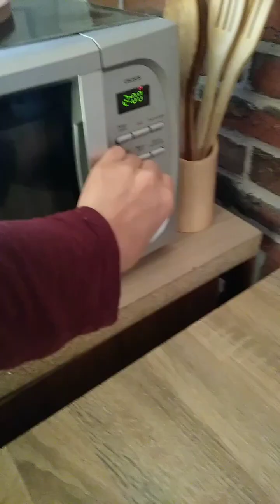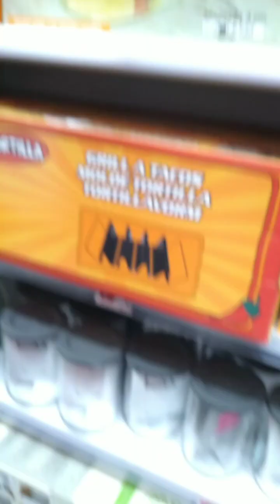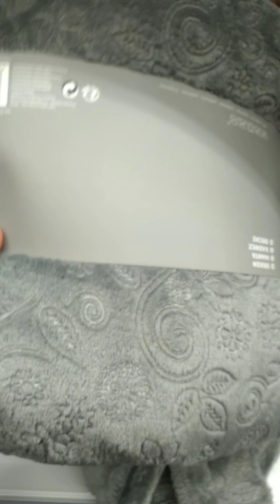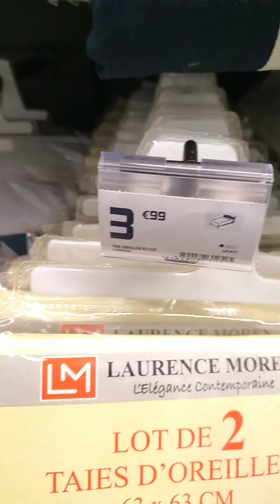سلام توحشتككوم بزااااففف🥰 خرجه خفيفه ظريفه مع زوجي الكريم 😜🥳